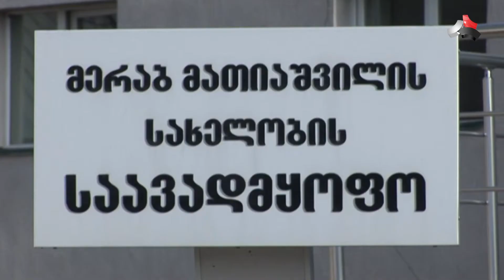ხაშურში გრიპით ინფიცირებულთა რაოდენობამ მოიმატა 12.01.2015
ხაშურში გრიპით ინფიცირებულთა რაოდენობამ მოიმატა